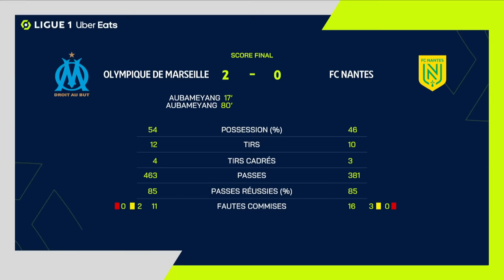OLYMPIQUE DE MARSEILLE - FC NANTES (2 - 0) - Résumé - (OM - FCN) / 2023-2024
Revivez les meilleurs moments de OLYMPIQUE DE MARSEILLE - FC NANTES (2-0) en vidéo.

Ligue 1 Uber Eats - Saison 2023/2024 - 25ème journée ORANGE VÉLODROME - dimanche 10 mars 2024

Buteurs : Pierre-Emerick AUBAMEYANG (17' - OM) / Pierre-Emerick AUBAMEYANG (79' - OM)

Composition OLYMPIQUE DE MARSEILLE : 10 - Pierre-Emerick AUBAMEYANG /27 - Jordan VERETOUT /11 - Amine HARIT /22 - Pape Alassane GUEYE /23 - Ismaila SARR /5 - Leonardo Julian BALERDI ROSA /16 - Pau LOPEZ SABATA /99 - Chancel MBEMBA MANGULU (c) /6 - Ulisses Alexandre GARCIA LOPES /18 - Bamo Abdoul MEITE /29 - Iliman-Cheikh NDIAYE

Composition FC NANTES : 10 - Pierre-Emerick AUBAMEYANG /27 - Jordan VERETOUT /11 - Amine HARIT /22 - Pape Alassane GUEYE /23 - Ismaila SARR /5 - Leonardo Julian BALERDI ROSA /16 - Pau LOPEZ SABATA /99 - Chancel MBEMBA MANGULU (c) /6 - Ulisses Alexandre GARCIA LOPES /18 - Bamo Abdoul MEITE /29 - Iliman-Cheikh NDIAYE